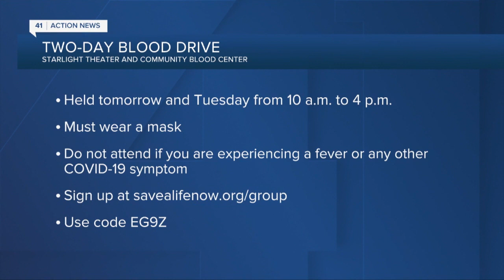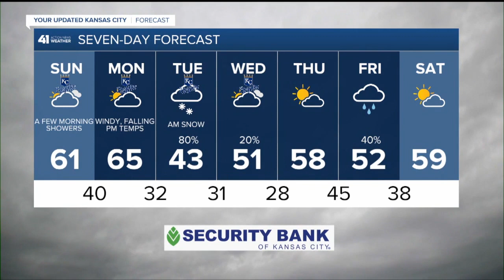41 Action News Latest Headlines | April 18, 9am